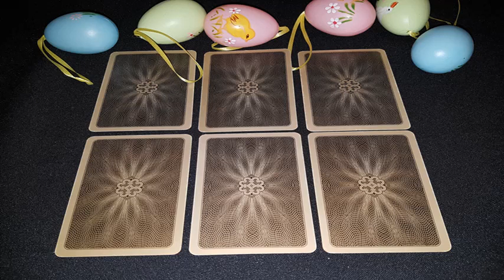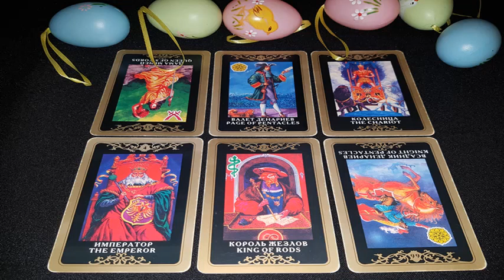Радоница. Что поменяла в жизни. Глазами Высших Светлых Сил. Расклад на таро. 6 вариантов.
Начало 00:00  общий вариант для всех
01 вар. 04:53
02 вар. 10:16
03 вар. 15:46
04 вар. 21:58
05 вар. 27:57
06 вар. 34:32
      Работаю дистанционно.